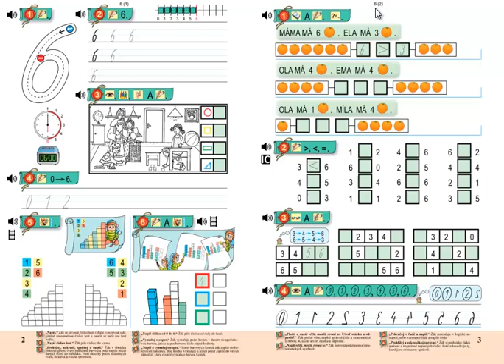Matýskova matematika 2.díl, strana 3, cvičení 1